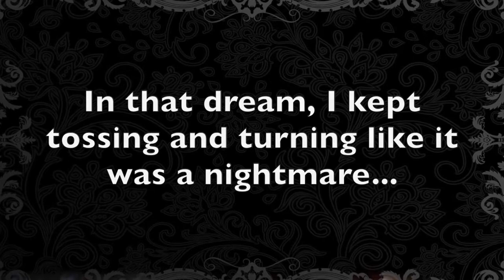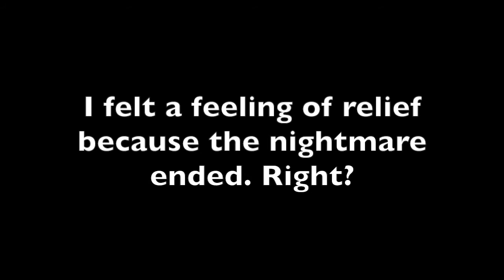In My Dreams